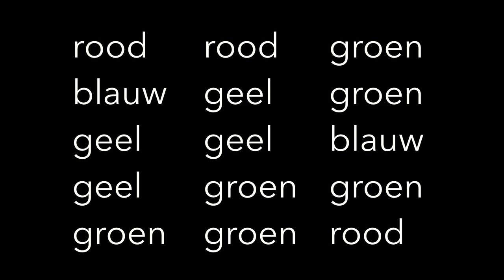Wanneer is iemand te oud voor een dure operatie? (2/5)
Dokters willen hun patiënten het liefste beter maken. Maar hoe kom je erachter of het nog verstandig is om een al wat oudere patiënt te opereren? Ga zelf in de startblokken staan bij het kijken van dit college, want we gaan testen wat jouw ware leeftijd is. We verklappen alvast dat Andrea Maier, internist-ouderengeneeskundige - deze testen glansrijk doorstaat!

Deze week in Universiteit van Nederland:
Ouderengeneeskundige prof. dr. Andrea Maier!

Prof. dr. Andrea Maier van de VU is hoogleraar Ouderengeneeskunde. Ze onderzoekt hoe we dieren, en uiteindelijk mensen, jong kunnen houden. Bij muizen is de wetenschap in staat cellen die het verouderingsproces in gang zetten weg te halen. Werkt dat straks ook voor mensen? En wat kun je nu al doen om het ouder worden tegen te gaan? In de colleges van prof. dr. Andrea Maier dip je vast een teentje in de poel van het eeuwige leven. Soort van.

Meer weten?